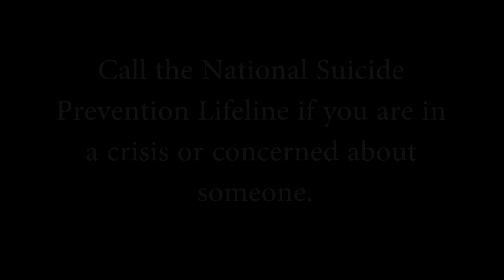Suicide Awareness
This is a Suicide Awareness story I got to shoot in about 2016 for the Air Force. I originally had a script of certain things for different people to say, but when I heard this man's story, everything changed to just telling his story.